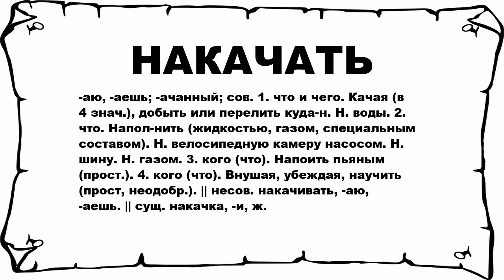НАКАЧАТЬ - что это такое? значение и описание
Хочешь знать что значит НАКАЧАТЬ? тогда слушай до конца.